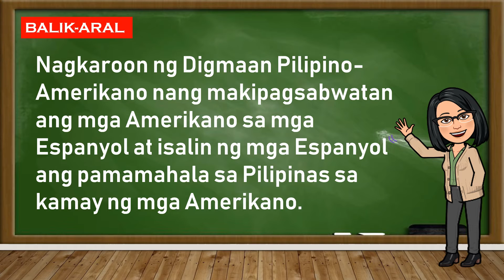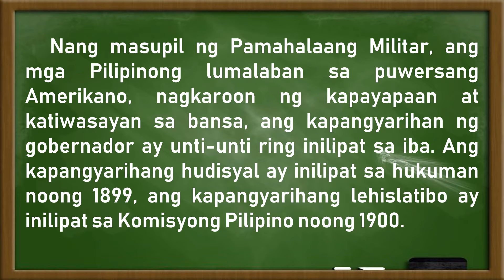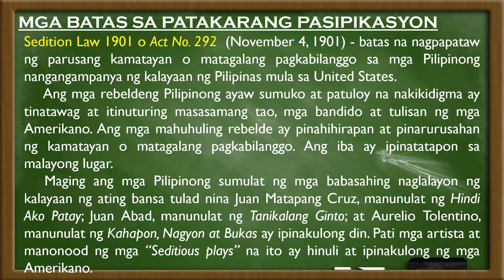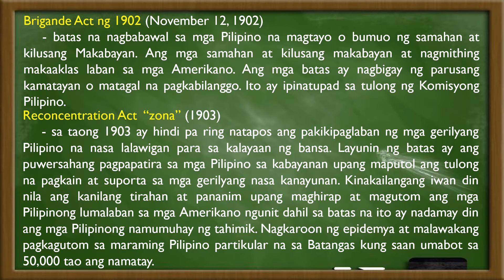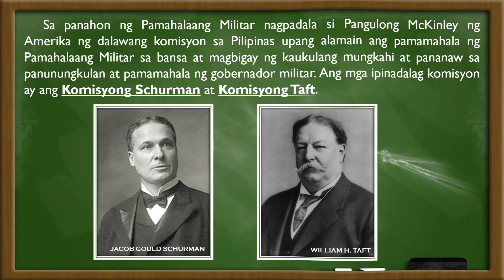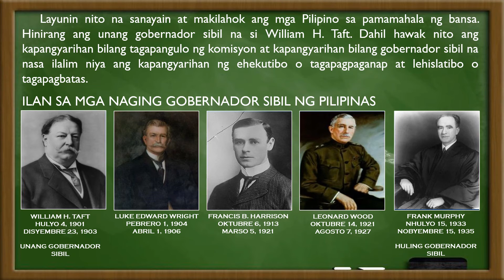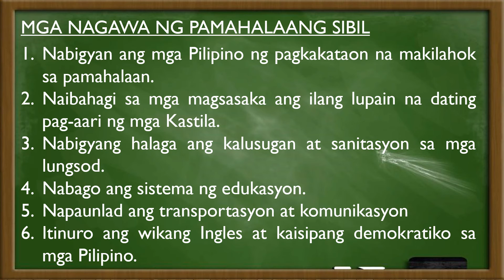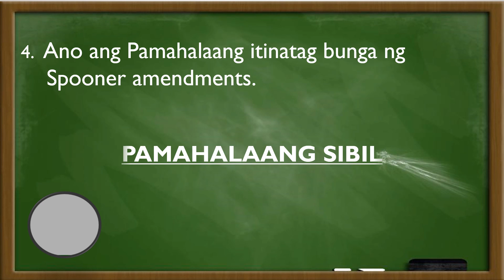Uri ng Pamahalaan na ipinatupad sa Panahon ng mga Amerikano Ikalawang Markahan AP6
Ikalawang Markahan
Nasusuri ang uri ng pamahalaan at patakarang ipinatupad sa panahon ng mga Amerikano